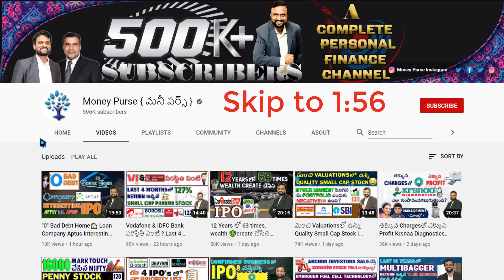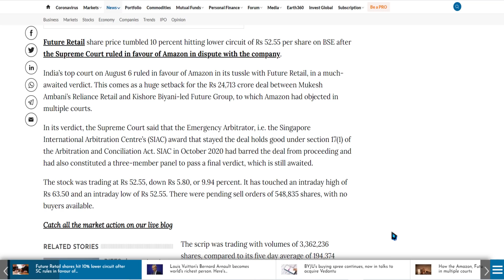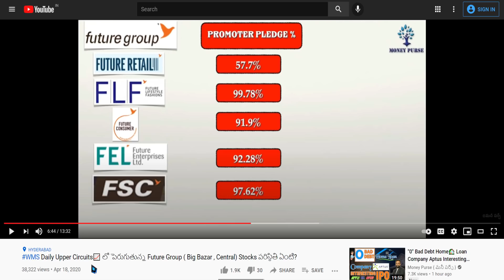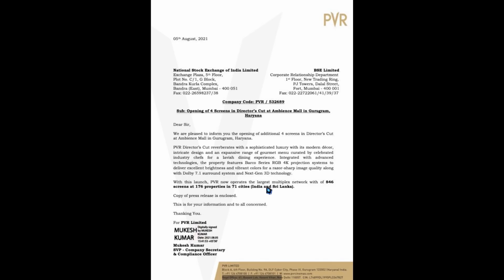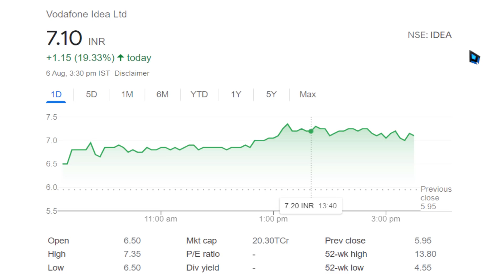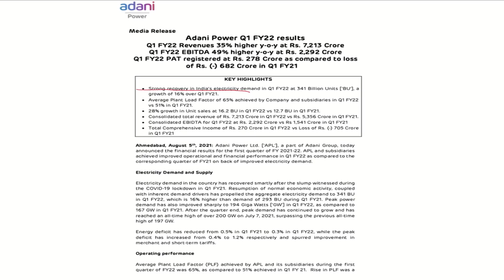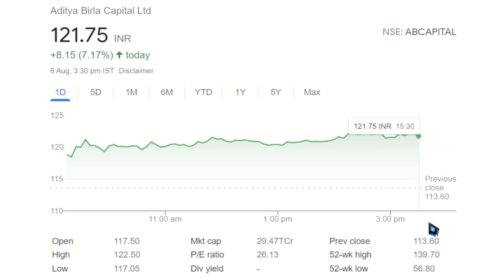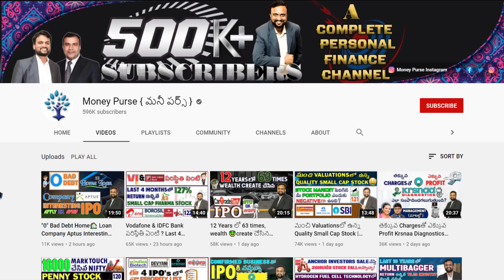# 123 Daily Money Show | Money Purse Stock Market News